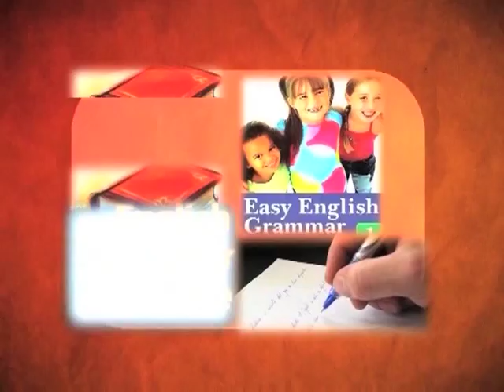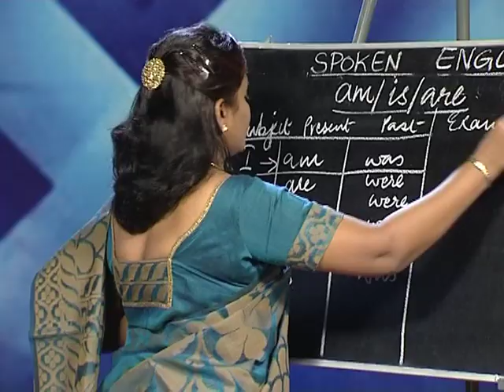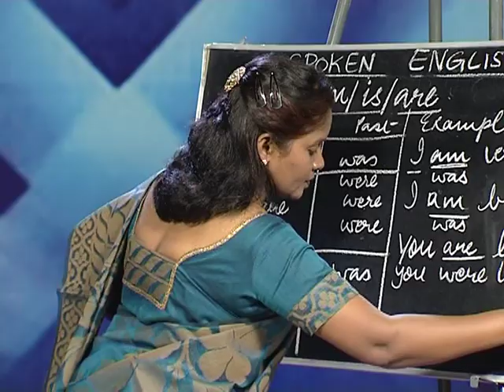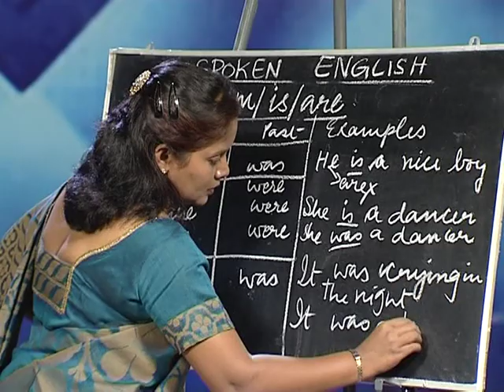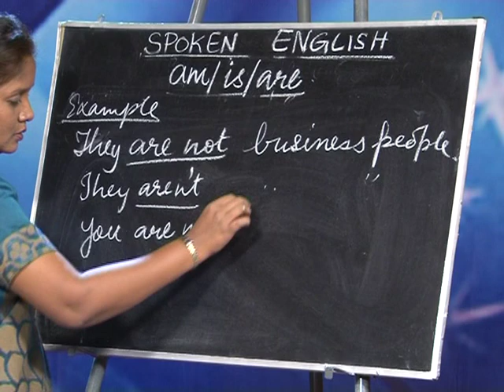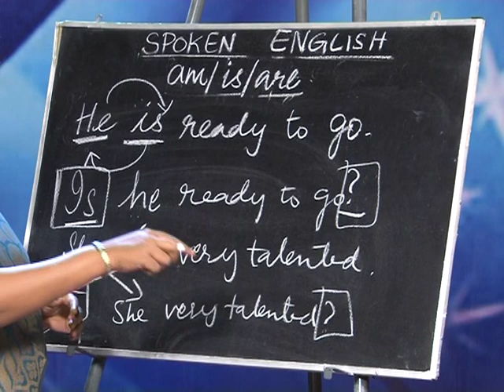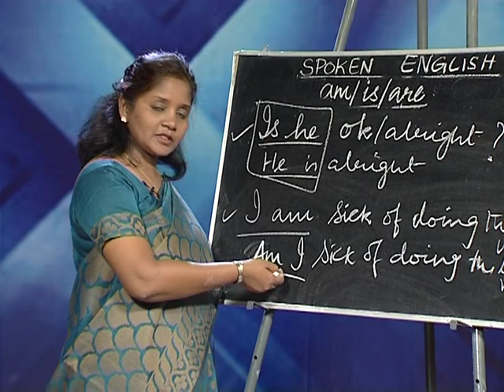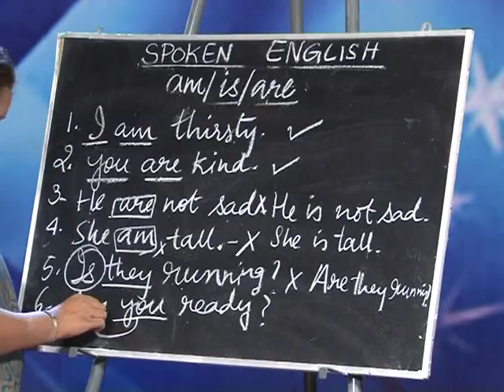Spoken English|Forms Of Verb|English Grammar|Epi-13|Shubhsandeshtv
Our goal is to help you Learn English speaking so you can speak English fluently.  Improve your spoken English Free! using this video